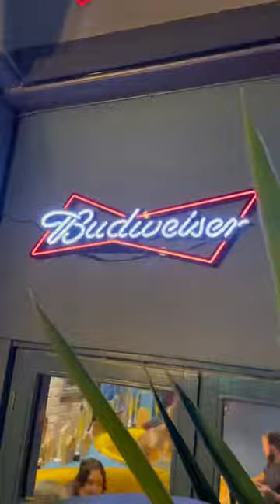fypシ゚viral fypp food #